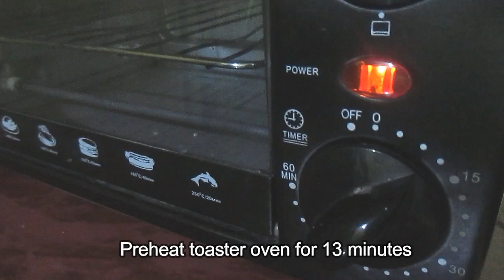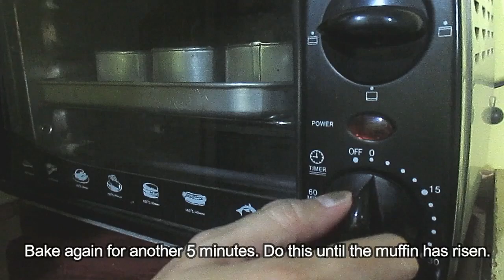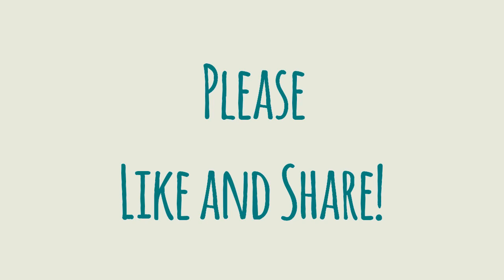Toaster Oven Banana Muffin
Here is another Toaster Oven Series that is simple and easy to make.  I like bananas so I did a banana muffin with milk.  This is a delicious and healthy for kids and the whole family.

Toaster Oven Banana Muffin Recipe

Ingredients
2 cup all-purpose flour
1 tbsp baking powder
1/3 cup sugar
1 cup milk
1 tbsp vinegar
2 tbsp cooking oil
2 medium-size lakatan, mashed
1 egg, beaten

Procedure
1. In a bowl sift all dry ingredients.  Set Aside.
2. In another bowl mix together milk, vinegar, egg and oil.  Pour the dry ingredient and the mashed banana and stir until the mixture is soft.
3. Spoon ¾ of the mixture into the greased muffin pans (make sure it will fit your toaster oven) or you can use puto mold like what I use here.
4. Preheat oven toaster for 12 minutes.  Bake gradually (set timer for 5 minutes).
5. Insert toothpick into the center of the muffin to check if it is done.  It should come out clean when done. If it still not done set timer for another 5 minutes.  Continue doing this until muffin is done.
6. When done cool pan in a rack for a couple minutes before removing muffin from the pan.
7. With this method you can be sure that it won’t burn what you’re baking in the toaster oven, since toaster oven bake faster than a conventional oven.

*Make sure your toaster oven selector is set to bake from top to bottom.  Always check what
Your baking in the toaster oven a bit early.

Yield: 10 muffins

                                 Fimora 7.5.0